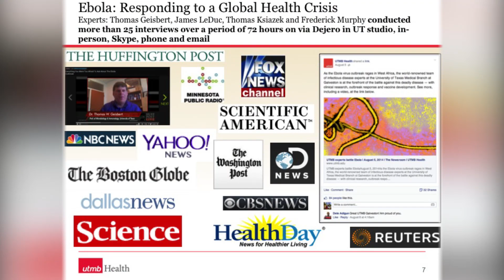Senator Cornyn visits UTMB's Galveston National Lab: Press Conference Part 1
U.S. Sen. John Cornyn, R-Texas, toured the Galveston National Laboratory on Thursday, Sept. 4. The laboratory, located on the campus of the University of Texas Medical Branch, is home to scientists conducting research on some of the world’s deadliest diseases, including Ebola.

The GNL is the only Biosafety Level 4 laboratory located on an academic campus, where scientists study deadly diseases, emerging pathogens, and biological agents through the use of the highest level of safety protocols and systems.

Following a tour and briefing, Sen. Cornyn and UTMB and GNL leadership spoke to the news media.